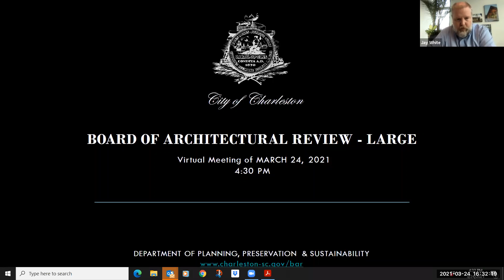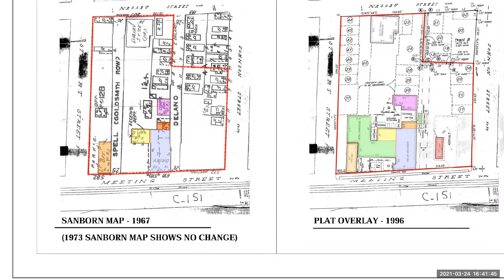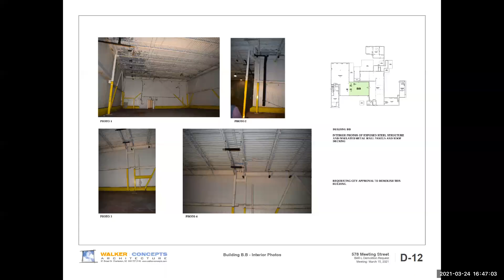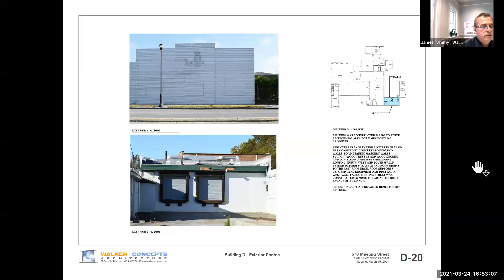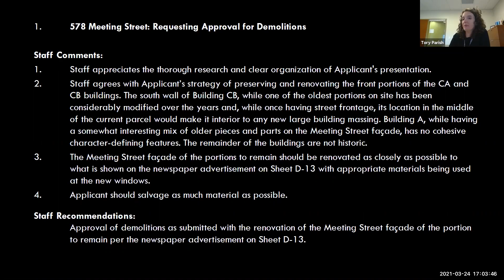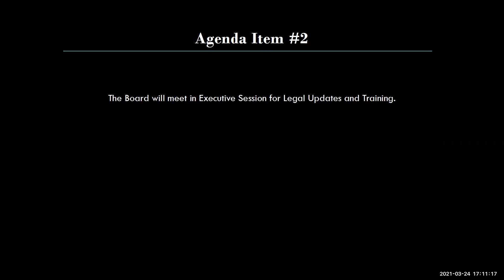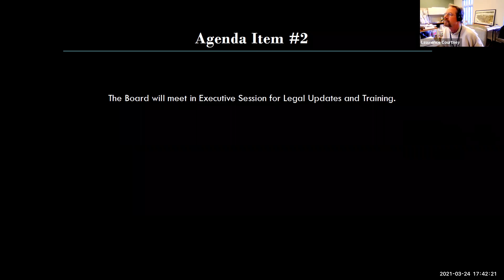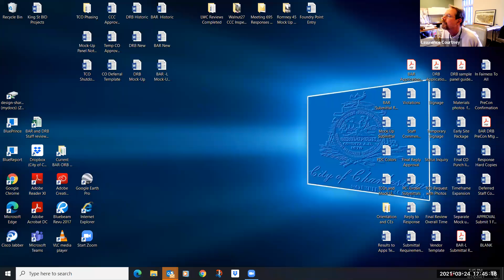City of Charleston BAR-L Meeting 3/24/2021